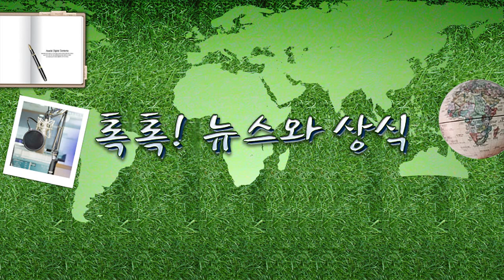[톡톡]함께 고개 숙인 한일 정상... '한국인 원폭 희생자 위령비' 첫 공동 참배 5.23(화.../ YTN 라디오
[톡톡]함께 고개 숙인 한일 정상... '한국인 원폭 희생자 위령비' 첫 공동 참배 5.23(화) 톡톡! 뉴스와 상식